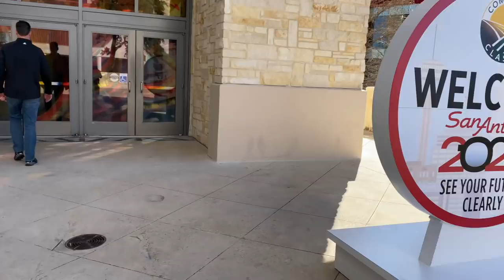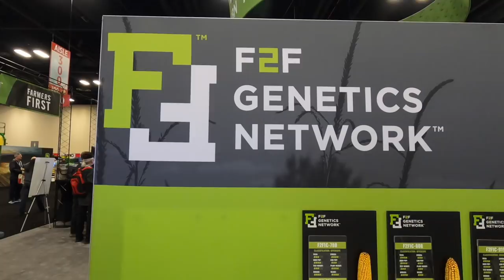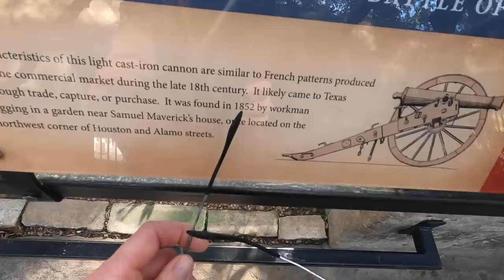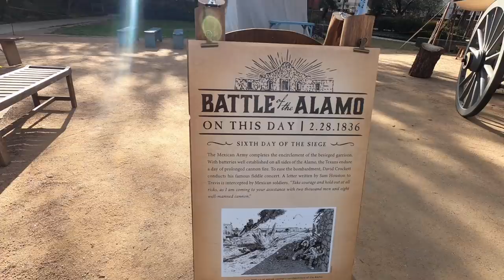BIGGEST COMBINE I've ever seen!!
YouTube (yes YOUTUBE) and FBN invited me to Commodity Classic in San Antonio, Texas.

I’m feeling extremely blessed to be given to opportunity and I couldn’t be more thankful. I also feel so lucky to be given the chance to connect with so many other farmers that I’ve met through social media!

You’ll see some faces you recognize I’m sure!

Thank you again for coming along for this ride. Now it’s back to the farm!

Hey everyone!
I’m Tara, formerly known as Beaver Vineyards. I’m a 29 year old, 5th generation farmer in Northern California. This channel is all about my journey back into farming and learning the ropes. I grow grain crops with my dad, I planted my very own vineyard in 2018, I'm a bit chicken obsessed, and NOW (as if I wasn't busy enough) I created, and host, Field Trips!